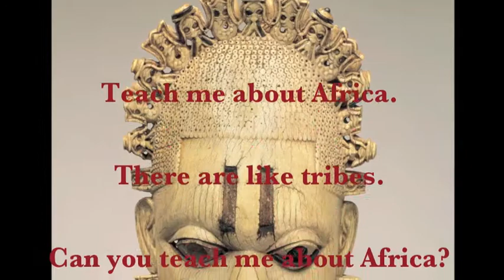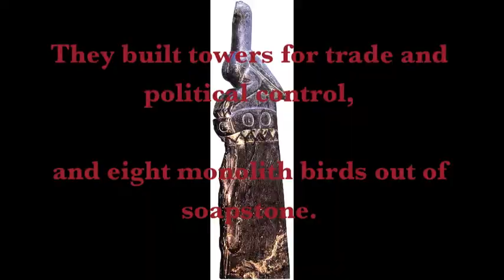Chapter 15: African Art Video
By Megan and Abbey
Art History 2b
Jennings